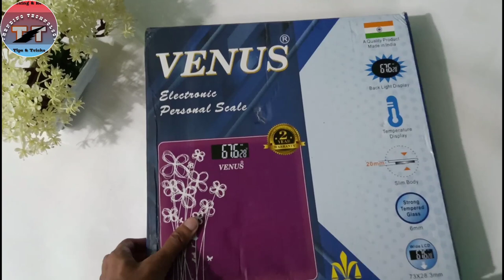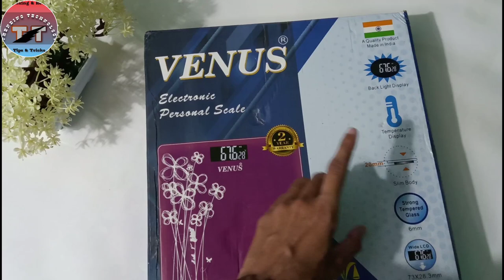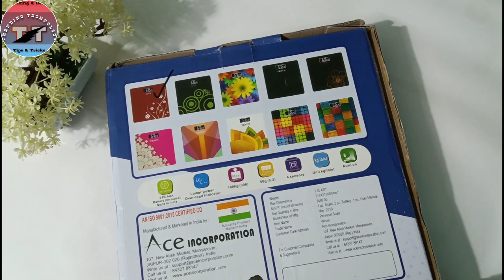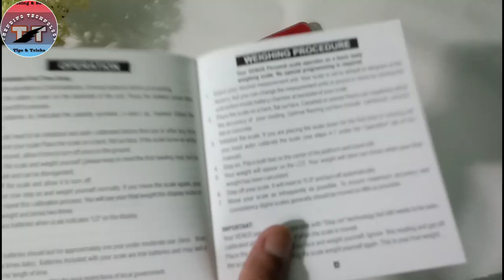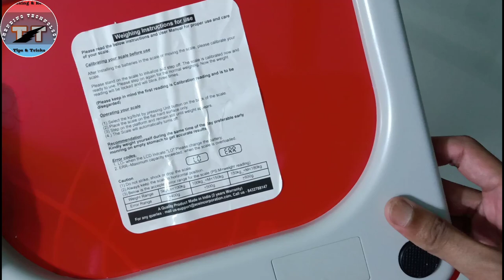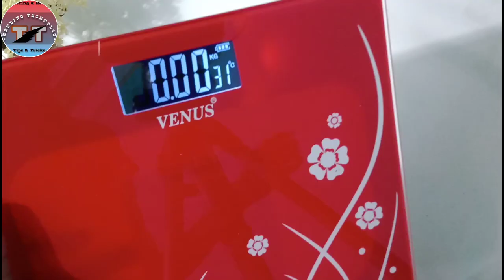Venus Digital Glass Weighing Scale | Best Budget Weighing Scale Unboxing & Review TrendingTechnology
Glass weighing scale
Weight machine review
Best weight machine
Budget weight machine
Venus weight machine
Best home use weighing scale